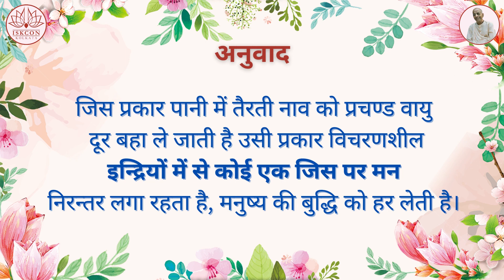श्रीमद्भगवद्गीता यथारूप : अध्याय 2 - श्लोक 67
2.67 गीता का सार:

इन्द्रियाणां हि चरतां यन्मनोऽनु विधीयते ।
तदस्य हरति प्रज्ञां वायुर्नावमिवाम्भसि ॥६७॥

जिस प्रकार पानी में तैरती नाव को प्रचण्ड वायु दूर बहा ले जाती है उसी प्रकार विचरणशील इन्द्रियों में से कोई एक जिस पर मन निरन्तर लगा रहता है, मनुष्य की बुद्धि को हर लेती है |

यदि समस्त इन्द्रियाँ भगवान् की सेवा में न लगी रहें और यदि इनमें से एक भी अपनी तृप्ति में लगी रहती है, तो वह भक्त को दिव्य प्रगति-पथ से विपथ कर सकती है | जैसा कि महाराज अम्बरीष के जीवन में बताया गया है, समस्त इन्द्रियों को कृष्णभावनामृत में लगा रहना चाहिए क्योंकि मन को वश में करने की यही सही एवं सरल विधि है |

Voice Over Artist & Video Editing : Sadrita Halder